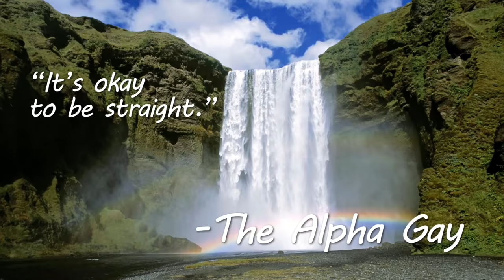RUSSIAN TO THE FINISH - GTA 5 Gameplay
And I, for one, welcome our new Russian overlords. I'd like to remind them that as a trusted internet personality I can be helpful in rounding up others to toil in their underground sugar caves.